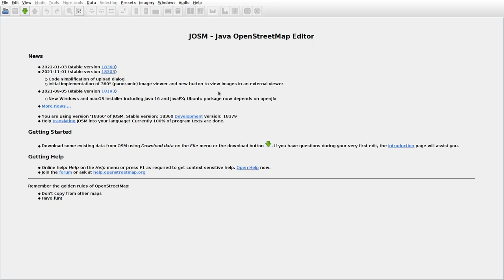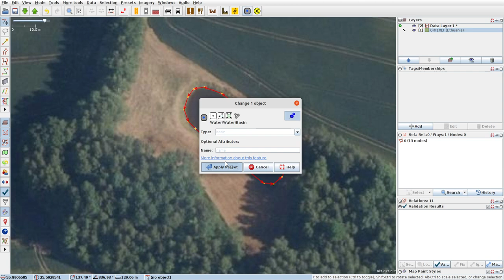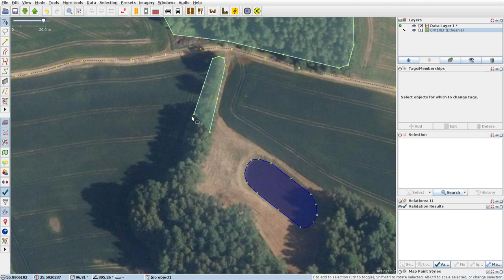JOSMrec1012 2022 02 15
Lithuania. Audra, Rageliai, Ulytėlė. Tracing buildings (mainly) in JOSM for openstreetmap.